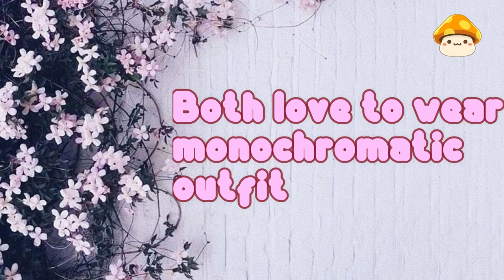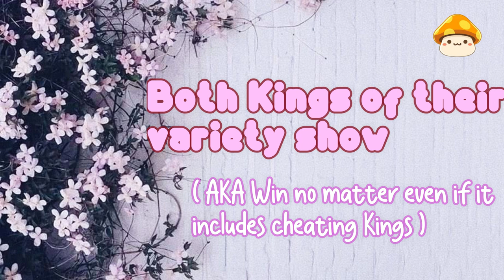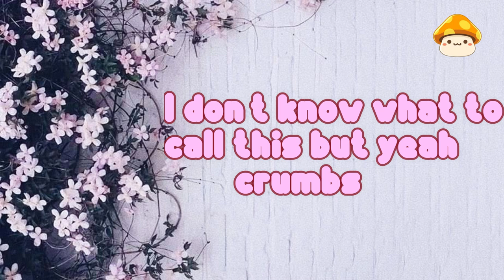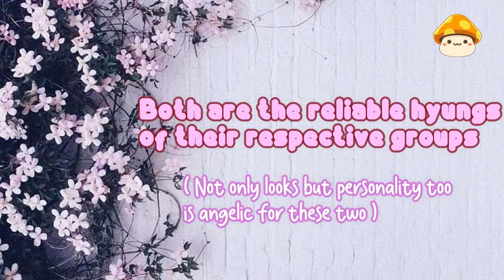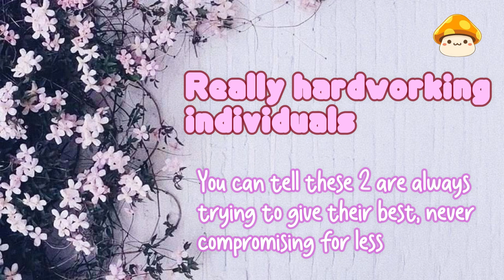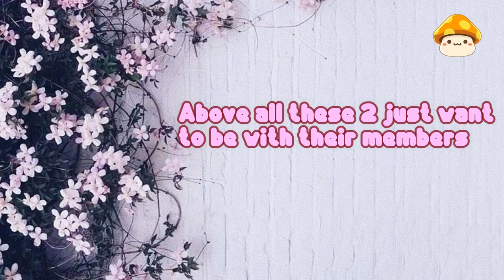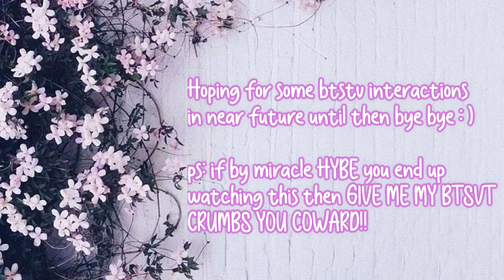HYBE's Most Mischievous & Iconic Duo : Jin and Jeonghan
After waiting for 3 months for someone to upload something about these two & still finding nothing i decided to do a favor for few souls who might have wanted to see something about these two kings. So here you go enjoy!